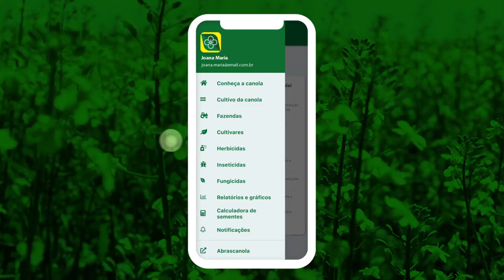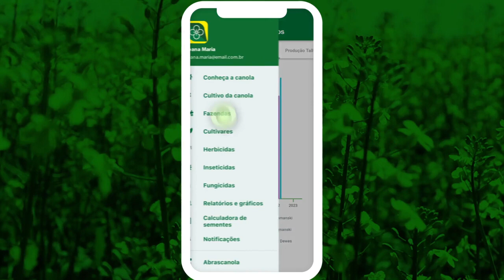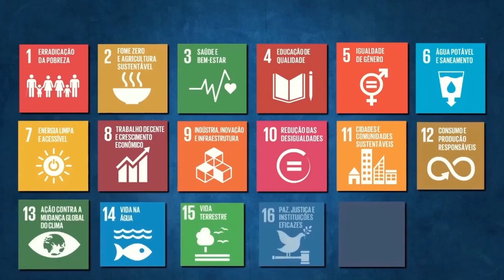Aplicativo Mais Canola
A nova ferramenta desenvolvida pela Embrapa Agroenergia busca facilitar a gestão de dados de todo o ciclo de produção da oleaginosa, do plantio à colheita, levando para o produtor informações técnicas essenciais que poderão auxiliar no preparo da área, semeadura e monitoramento da planta.